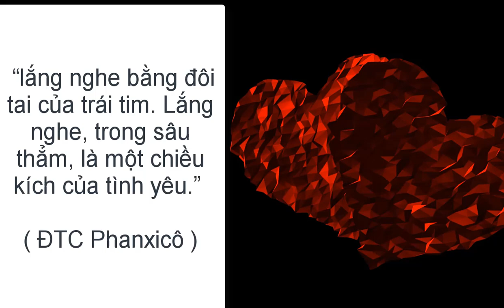Cầu nguyện cùng Đức Giáo Hoàng ngày 26.6.2023 - Tông đồ cầu nguyện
Music_ Nocturne - Asher Fulero
Video from Lumo Youtube chanel
Image by Chil Vera from Pixabay
Video by Redkabab from Pixabay
Video by Depanshu from Pixabay